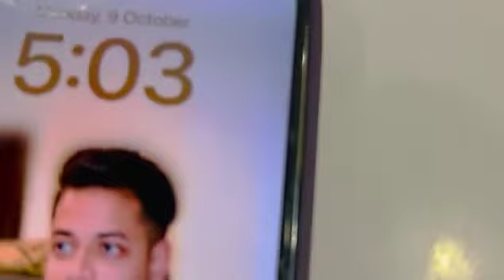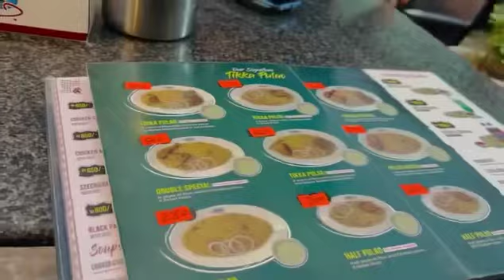Tour Again Start | Bhot Barish Mili Rasty Me | UMAIRCH ❤️🫶🏻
Also Fallow My

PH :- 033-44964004